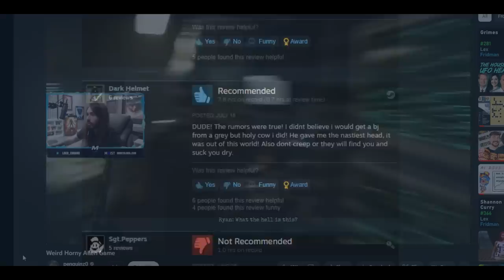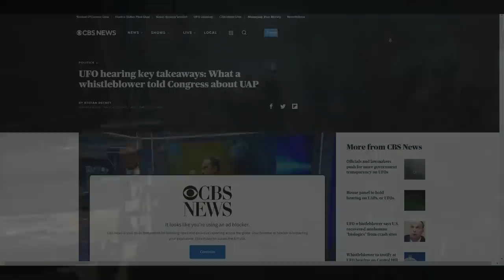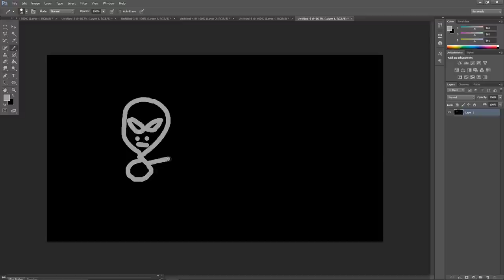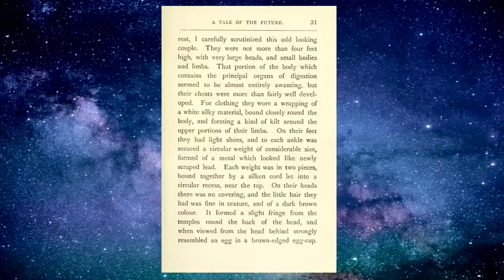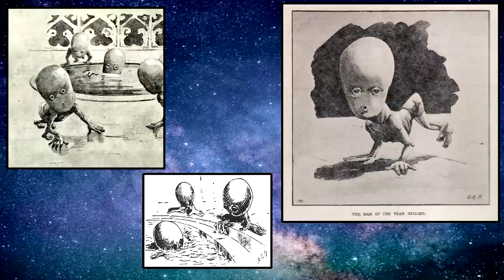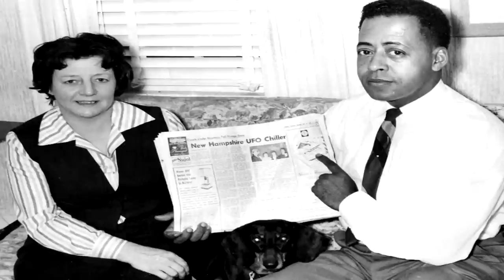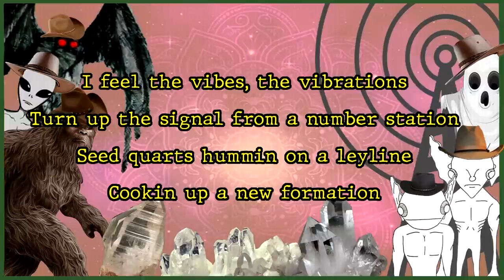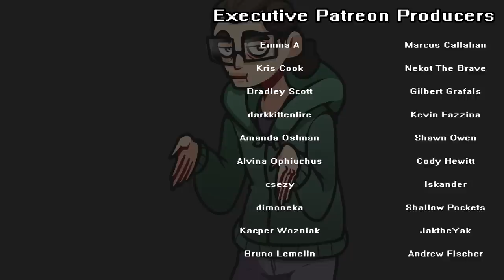The Greyhill Incident Review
Grab Atlas VPN for just $1.83/mo +3 months extra before the BIG DEAL deal expires

0:00 Review
9:22 Grey Alien History
20:44 Ending
27:22 The Song